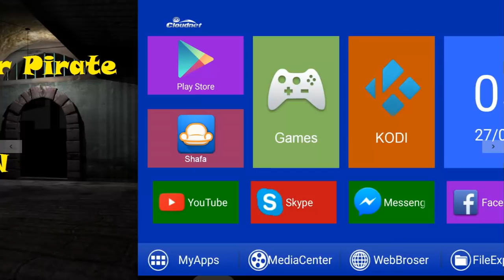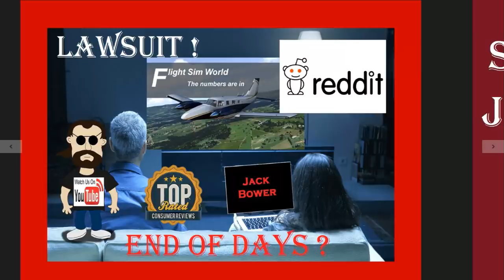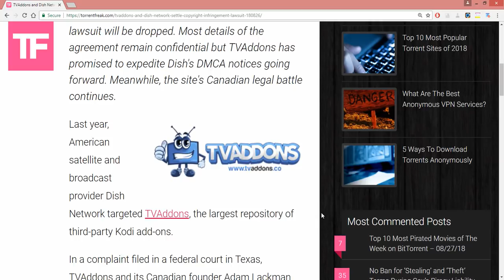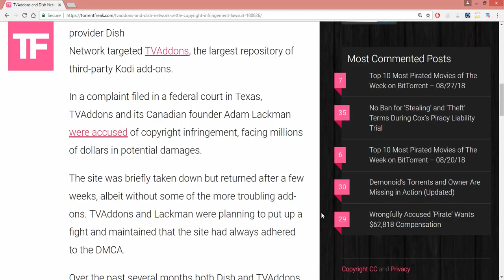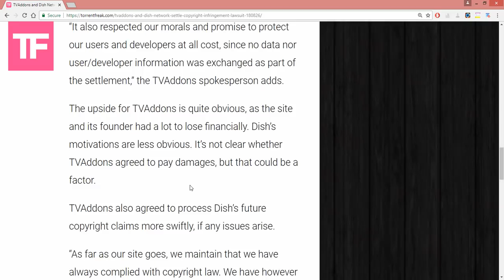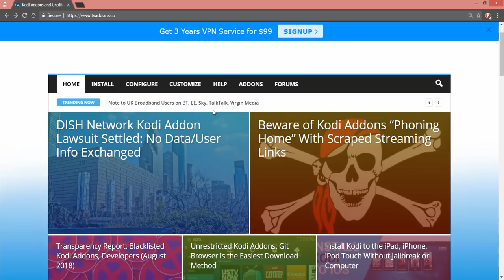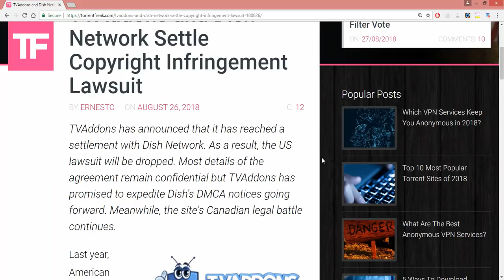Tv Addons Kodi Lawsuit Settlement !